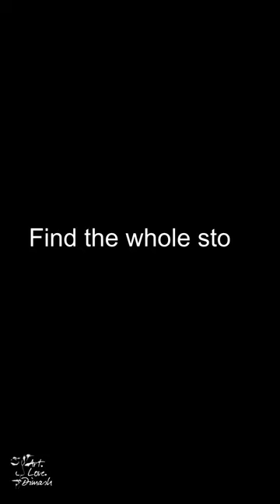"The Story of One Dream" - Quote #5, Art Movie inspired by Dimash Qudaibergen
An homage to Dimash’s masterpiece "The Story of One Sky" – this art movie took 7 months and almost 100 people from all over the world to create, and it is the biggest Art.Love.Dimash project ever. What better birthday present can we make to  @DimashQudaibergen_official   than hope? The young Dreamer of the story loses hope and finds it again, and hope is exactly what Dimash gives to so many of us through his music and his example.

“The Story of One Sky” is not simply a display of a crazy huge vocal range, but the call for peace is woven into an extremely diverse composition. We tried to follow it with a unique storyline and beautiful artwork of our artists - let us know if we succeeded!

Thank you, Dimash, and thank you to all artists and supporters behind the scenes, who helped bring this vision to life. "We are golden!"

Special thanks to our translators who help bring this project to Dears all over the world in their own language. Thank you for being part of this!
Sileen Dear, Petya Pavlova, Iva Kubištová, Josée Chapdelaine, Bettina Drevensek, Mary Thraka, Ilona Jaksits, Jamaatun Rohmah, Ladan, Iga Turek, Stella Montalvão, Andreea DQ Dear, Anna Ludwig, Šárka Grúňová, Elsa Patricia Medina, Natinee Chumnankijkosol, Ester Riva-Abate, Chiara Buldini